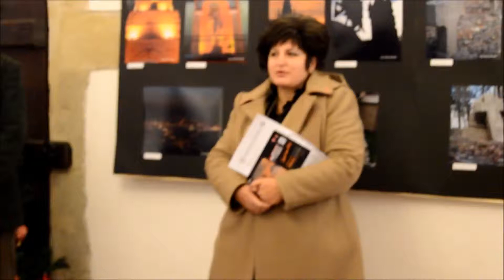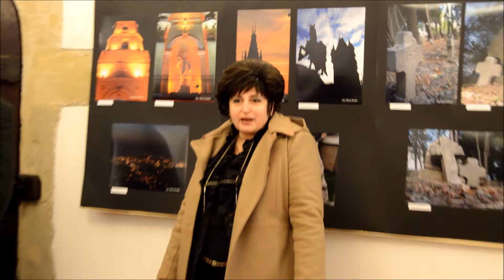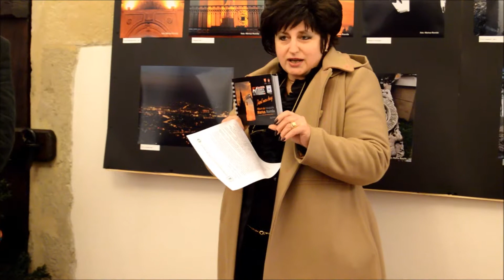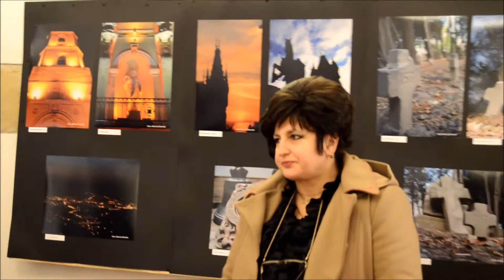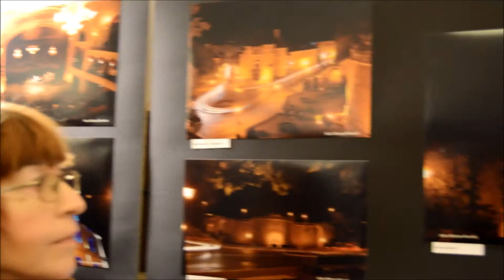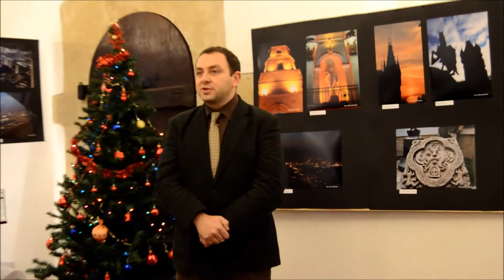Expozitia "Iasul meu drag" la GOLIA